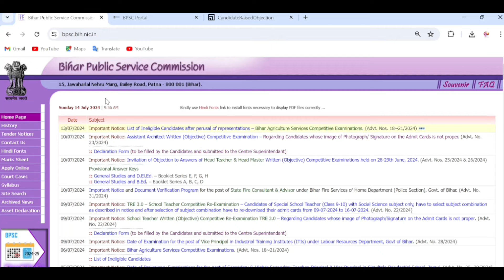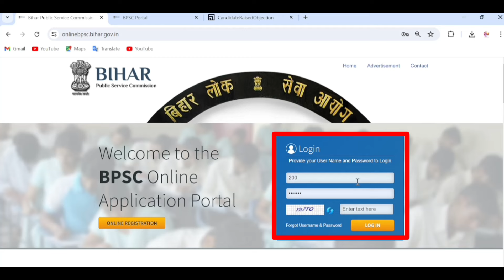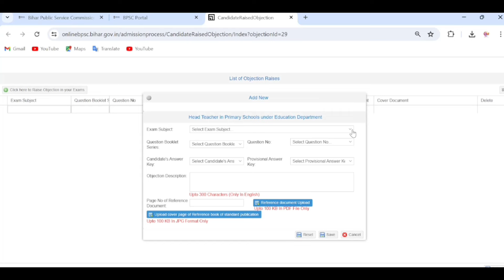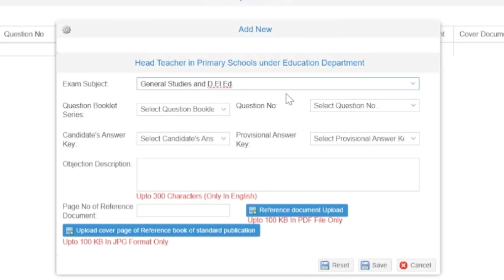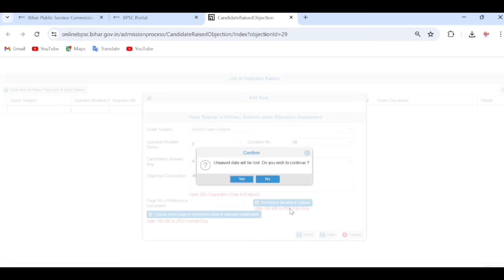Bpsc Head Master ANSWER KEY Challenge | Head Teacher ANSWER KEY OBJECTION दर्ज कैसे करें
Bpsc Head Master ANSWER KEY CHALLANGE 2024|Bpsc Head Master Ka Cut-off Kitna Jayega|Head Teacher Except Cutoff
bpsc tre
bpsc headmaster answer key bpsc headmaster today exam analysis
bpsc headmaster answer key 2024
bpsc headmaster exam question paper solution
bpsc headmaster exam question paper
bpsc headmaster exam official answer key
bpsc headmaster exam answer key bpsc headmaster expected cutoff 2024 jha tutorials
bpsc head teacher expected cutoff 2024 bpsc head teacher cutoff 2024
bpsc head teacher official
answer key
bpsc head teacher question paper solution bpsc head teacher question answer bpsc head teacher answer key 2024
pradhan shikshak
gkstudies
pradhan shikshak answer key 2024
pradhan shikshak answer key pradhan shikshak cut off
pradhan shikshak cutoff
प्रधान शिक्षक परीक्षा कटऑफ
bpsc head teacher question paper solution bpsc head teacher question answer
bpsctreexamdate biharteacherpaperanaylysis bpscteacher bpsctre3.0firstshiftpaperanalysis bpsctre3todaypaperanalysis2024|Bihar Teacher Today paper Analysis Class 6to8
head master question bpsc
head teacher questions and answers
headmaster bpsc question paper 2024
bpsc head teacher question answer
bpsc hm question paper